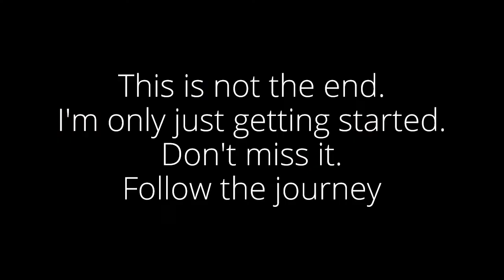Meet Mac Gainz and first weight loss transformation story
Follow me Mac Gainz on my 12 week Keto Journey. In this vlog series I will be sharing my initial journey on the road to fitness and weight loss success. This is the story of how I lost over 100 lbs and gained muscle. This time i'm going to be bigger, better, and stronger.